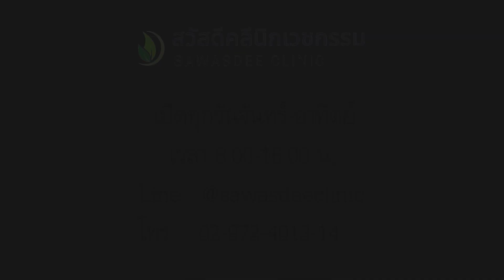The answer to cannabis - Dr Jintana Interview on Medical Cannabis Clinical trial in Thailand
🌞 ติดต่อสวัสดีคลีนิกเวชกรรม

🏥ท่านสามารถติดต่อเจ้าหน้าที่ได้ ทุกวัน เวลา 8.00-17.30น.